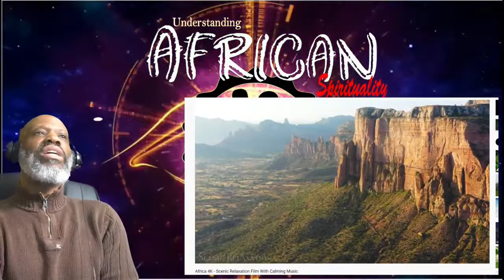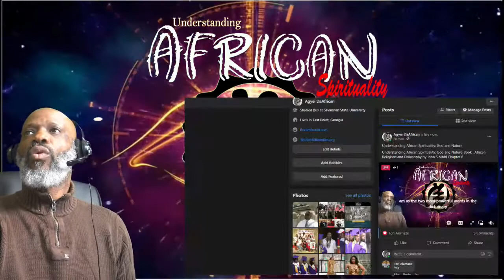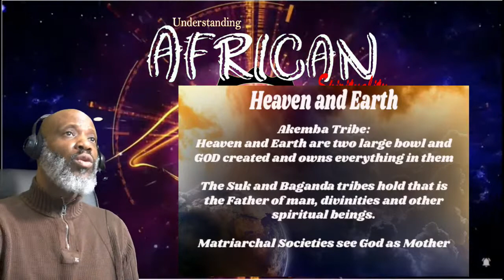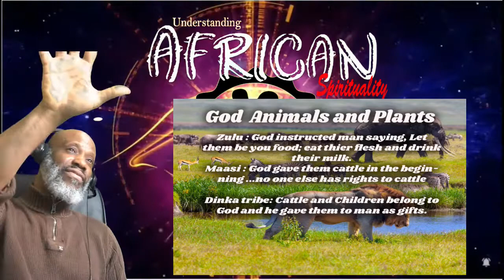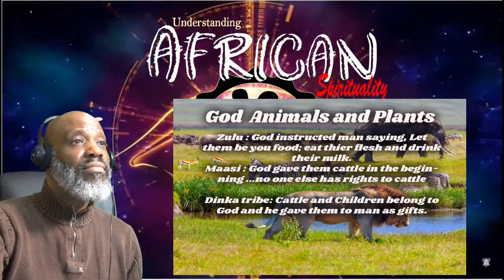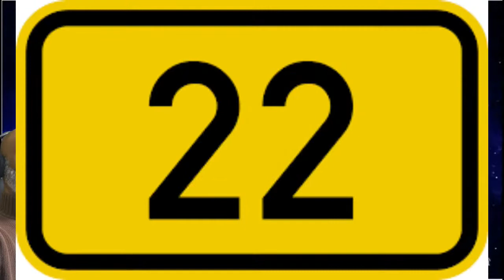Understanding African Spirituality: God and Nature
Understanding African Spirituality: God and Nature-Book : African Religions and Philosophy by John S Mbiti Chapter 6